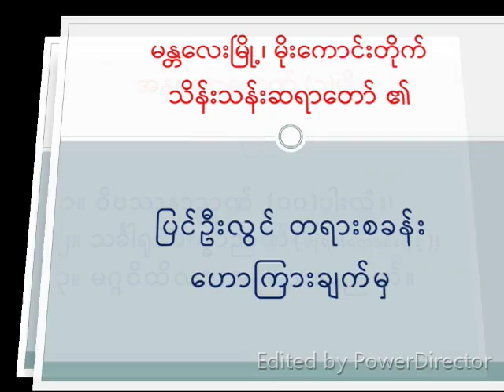Short - အနုလောမဉာဏ် (၃)မျိုး၊ သိန်းသန်းဆရာတော်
အနုလောမဉာဏ် (၃)မျိုး

၁။ ဝိပဿနာဉာဏ် (၁၀)ပါးလုံး၊
၂။ သင်္ခါရုပေက္ခာဉာဏ် (ဘုရားလောင်း ရဟန်း(၉)ဘဝဖြင့် ရခဲ့)၊
၃။ မဂ္ဂဝိထိလာ အနုလောမဉာဏ်။

မန္တလေးမြို့၊ မိုးကောင်းတိုက်၊ သိန်းသန်းဆရာတော် ၏
ပြင်ဦးလွင် တရားစခန်း ဟောကြားချက် မှ။